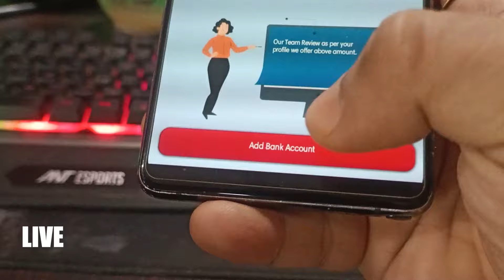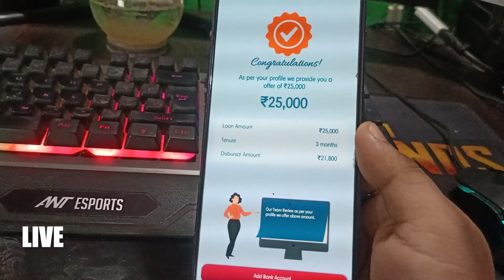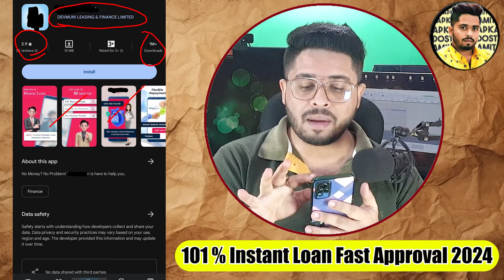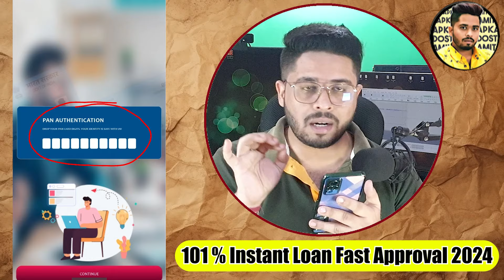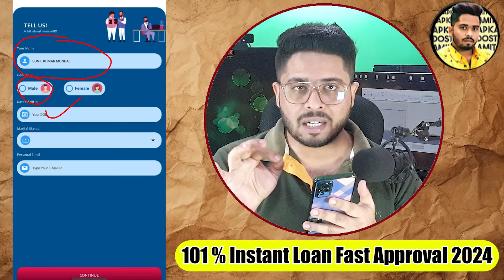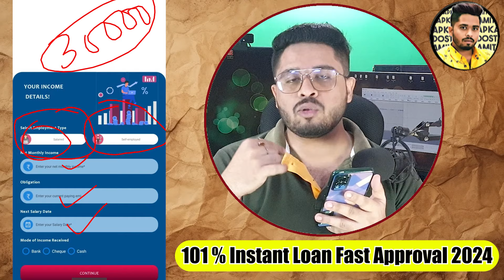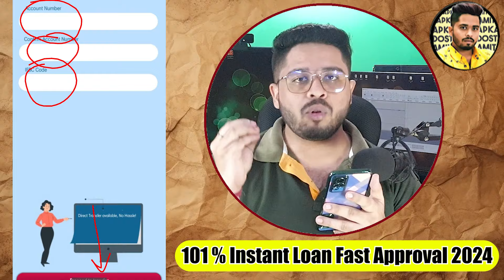✅ Only PAN - 0 Cibil - Instant Loan app Fast approval Rs 25000 | Best loan app without income proof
✅ Only PAN - 0 Cibil - Instant Loan app Fast approval Rs 25000 | Best loan app without income proof | Mere pitaji ka id se

7 day loan app fast approval
personal loan
7 day loan app fast approval
personal loan
loan app

7 दिन वाले Loan App Harassment से बस 2 minute में बचे  !